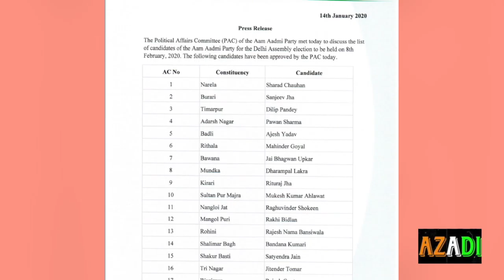From Nangloi VidhanSabha Seat Raghuvinder Shokeen Got The Ticket | TNN SECULAR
From Nangloi VidhanSabha seat again Aam Aadmi Party has given ticket to Raguvinder Shokeen. In 2015 Legislative Assembly Election he defeated BJP candidate Manoj Tiwari from the same constituency.